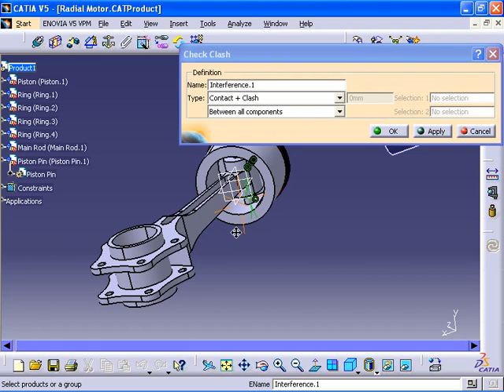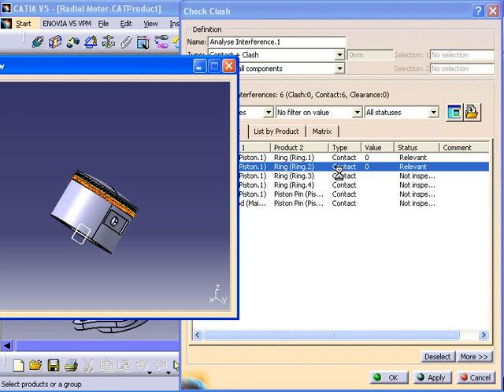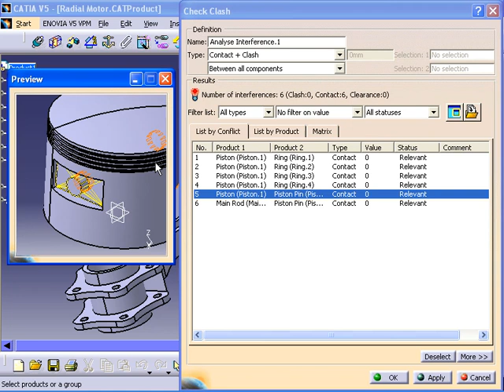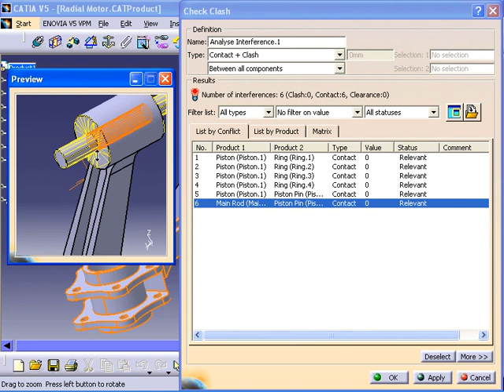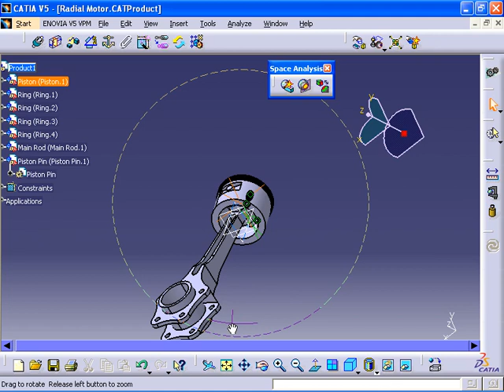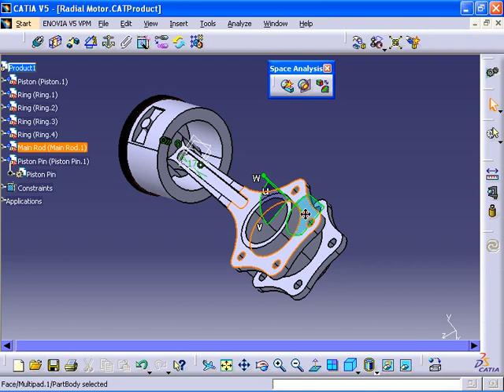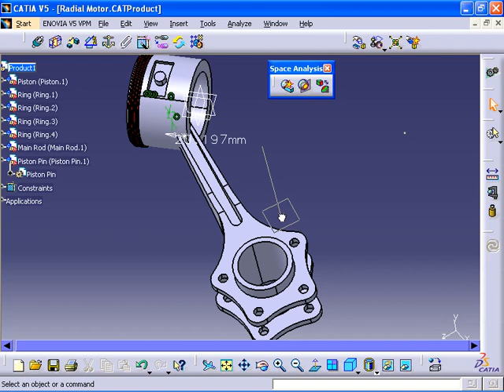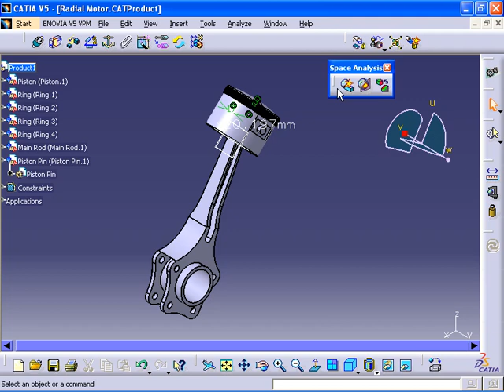آموزش کتیا - مونتاژ پیشرفته در محیط Assembly Design - فروشگاه مهندس یار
دانلود از مهندس یار